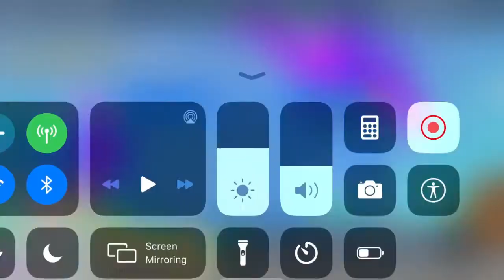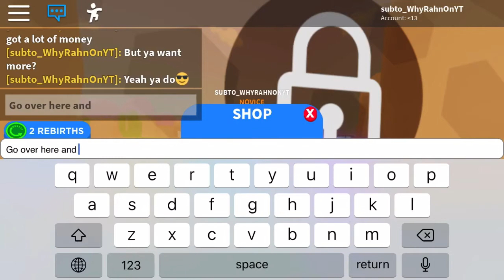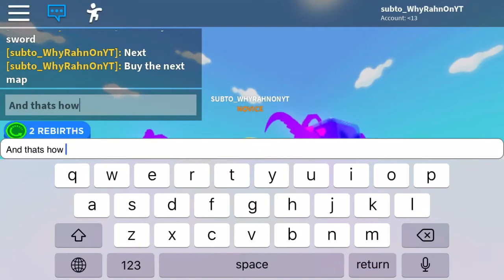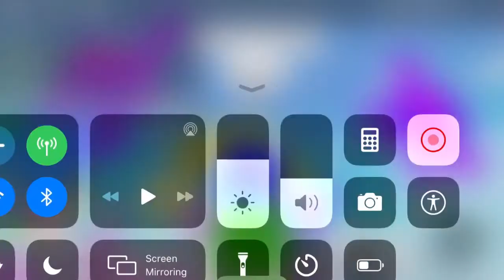How to get rich fast in roblox pirate legends